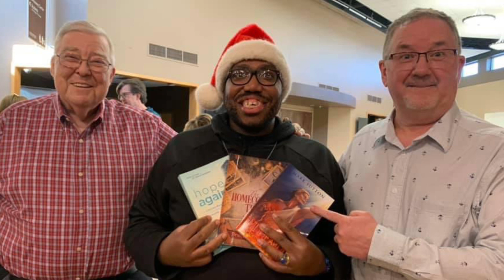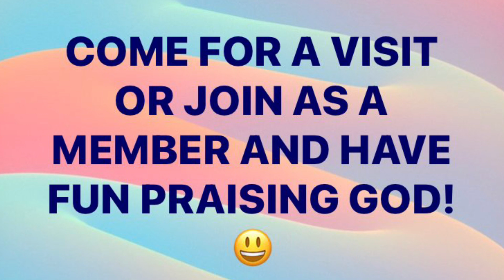First Year at Brookwood Baptist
Pictures from when King Gabe and Queen Tina first started at Brookwood Baptist in 2019.  Be sure to check out our Worship Service from Sunday August 1.